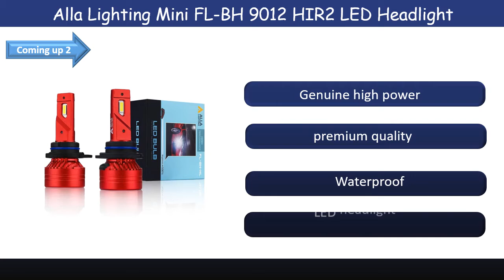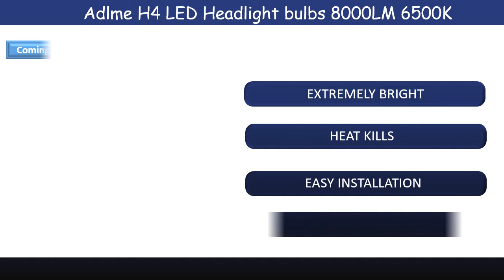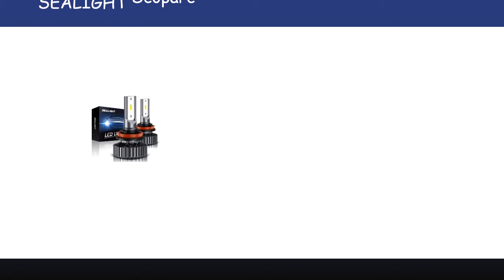Best Led Headlights 2020 || Top 6 Best LED Headlights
Here are the Top 06 Led Headlights  from the video as per serial:

1Alla Lighting Mini FL-BH 9012 HIR2 LED Headlight Bulbs:

2.Cougar Motor LED Headlight Bulbs All-in-One Conversion Kit:

3.Philips H11 Standard Halogen Replacement:

4.H4 LED Headlight bulbs 8000LM 6500K Extremely Bright:

5.VoRock8 R2 COB H11 H8 H9 H16 8000 Lumens Led Headlight:

6.SEALIGHT Scoparc S1 H11/H8/H9 LED Headlight Bulbs: